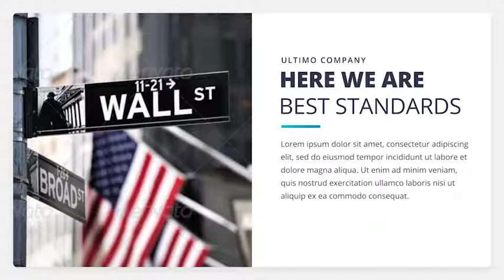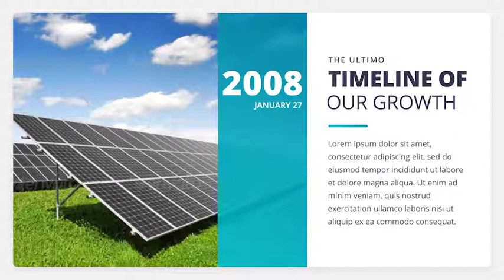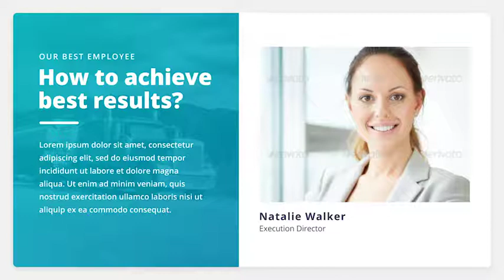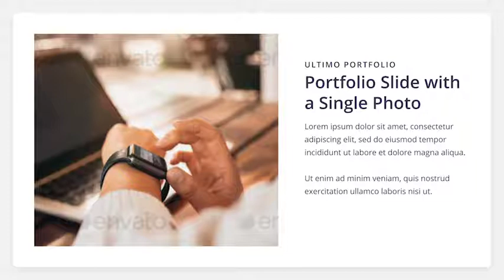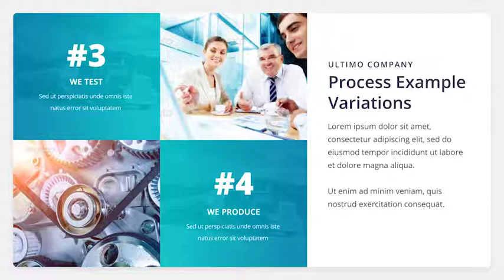The Ultimo - Corporate Presentation Pack - After Effects Template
DESCRIPTION
The Ultimo is a Clean and Modern Corporate Presentation Pack. It is great for presentation of your Company, Brand, Product, etc.

FEATURES
- Block structure with easy editing and Time Extending!

- Global Color Control

- Infographic Scenes are included

- No Plugins!

- 4K/FullHD and 60 fps!

FRA
L'Ultimo est un pack de présentation d'entreprise propre et moderne. C'est génial pour la présentation de votre compagnie, marque, produit, etc.

DEU
Das Ultimo ist ein sauberes und modernes Unternehmenspräsentationspaket. Es eignet sich hervorragend zur Präsentation Ihres Unternehmens, Ihrer Marke, Ihres Produktes usw.

KOR
Ultimo는 깨끗하고 현대적인 기업 프리젠 테이션 팩입니다. 회사, 브랜드, 제품 등의 프리젠 테이션에 적합합니다.

ESP
The Ultimo es un paquete de presentación corporativo limpio y moderno. Es ideal para la presentación de su empresa, marca, producto, etc.

ITA
L'Ultimo è un pacchetto di presentazione aziendale pulito e moderno. È ottimo per la presentazione della tua azienda, marca, prodotto, ecc.

POL
Ultimo to czysty i nowoczesny pakiet prezentacyjny dla firm. Świetnie nadaje się do prezentacji Twojej firmy, marki, produktu itp.